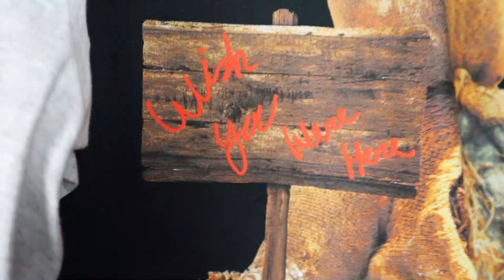Top 10 Pieces From the Palace Spring '20 Lookbook! (2020 Palace Lookbook)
In today's videos we will be going back and forth counting down our top 5 items from the palace Spring 2020 lookbook! Has Palace kept there hype or are they falling off the rails a little bit? Will this season be better than Supreme or will Supreme conquer Palace?

Help us get this video to 100 likes! :) (We've never had it done before)

Julien's Outfit:
Hat: Champion Leather Strap Hat
Shirt: FashionNova Henley
Pants:  Mnml Tech Joggers
Shoes: Brown Adidas Ultraboosts

Clayton's Outfit:
Hat: Black Adidas Dad Hat
Hoodie: White Champion Hoodie
Shirt: Blue Champion Embroidered T-shirt
Pants: Levi's White Wash Jeans
Shoes: White Adidas Ozweegos